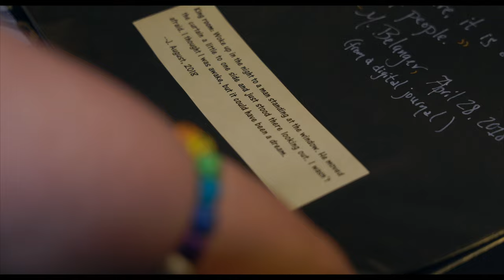Ghost Hunting a Haunted AirBNB in Ohio (Michelle Belanger's Inspiration House)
On this episode of haunted adventures we investigate Michelle Belanger's (from paranormal TV fame such as Paranormal State) home in Oberlin Ohio called inspiration house. Described by Michelle as a "cozy haunted house" the home houses multiple spirits and has been used for multiple seances in the past. So join and maybe you will decide you next vacation should be spent at this adorable haunted AirBNB!

00:00 Intro
00:23 Tour
10:16 Ghost Hunt Begins
16:34 Seance
23:05 The Library
25:00 Isolation Sessions
32:00 Artifact Room
36:11 Closing Thoughts
38:32 End Credits

links